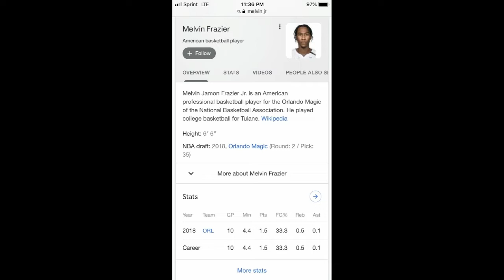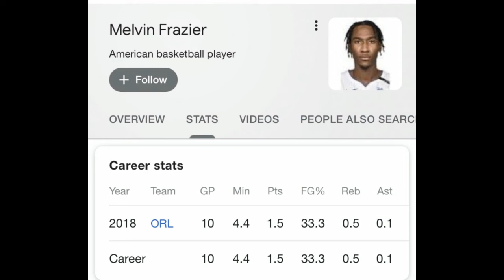I played with NBA player Melvin Frazier!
I played with NBA player Melvin Frazier in the park.